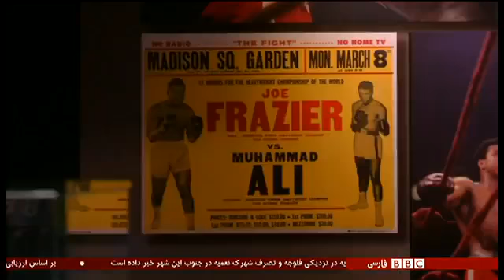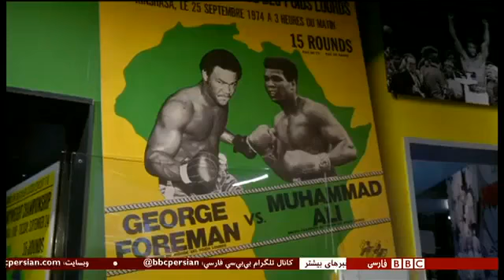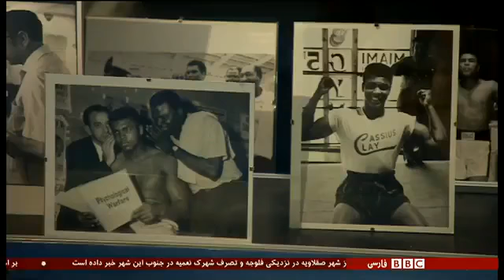ﻣﺤﻤﺪ ﻋﻠﻲ ﻛﻠﻲ (ﻣﺼﺎﺣﺒﻪ) Muhammad ali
Video from iraj shabani.